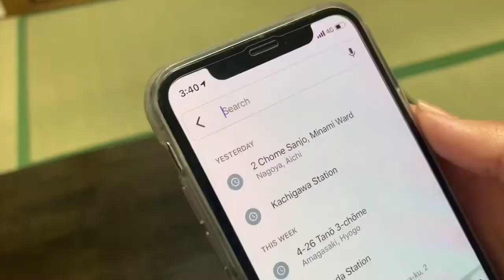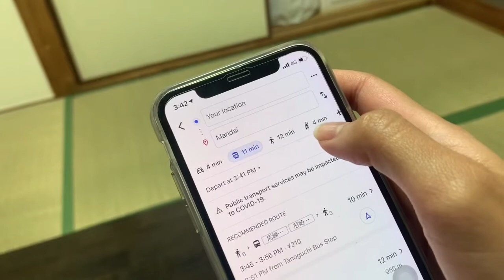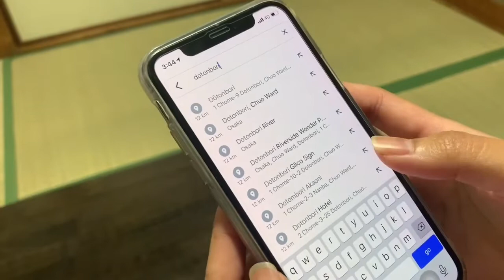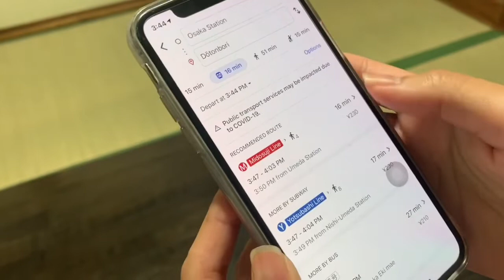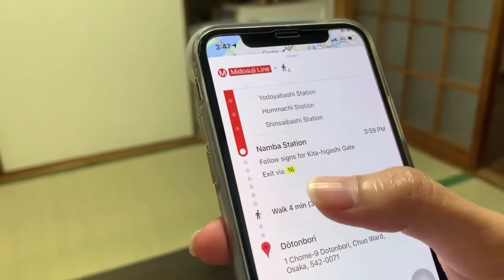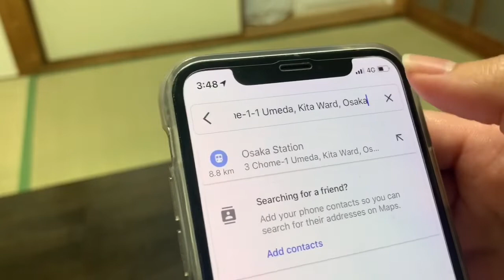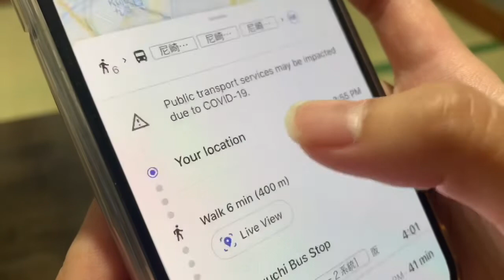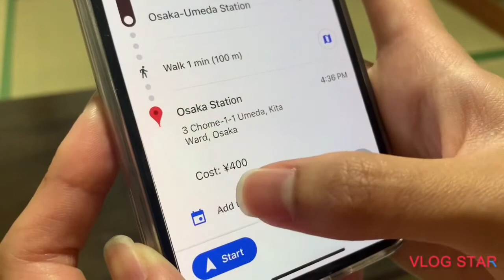How to use Google Maps | Japan Vlog #6